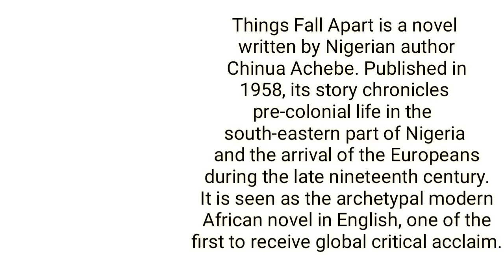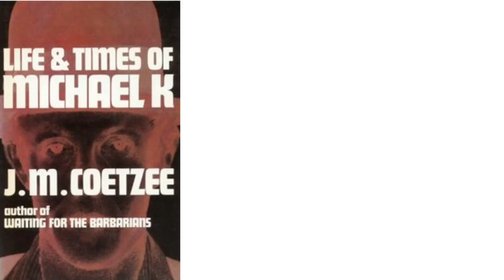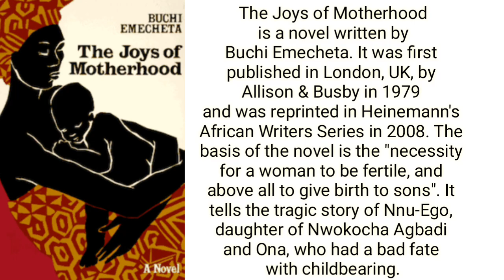Postcolonial Literature Part 1 (African Literature)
African Literature ( the most eminent  writers  and their most works for NTA UGC NET English literature )